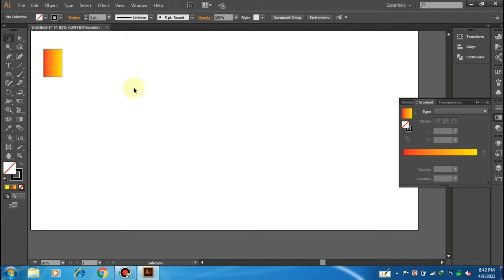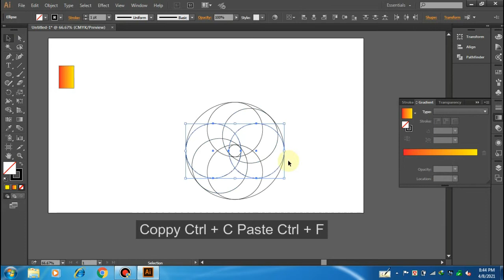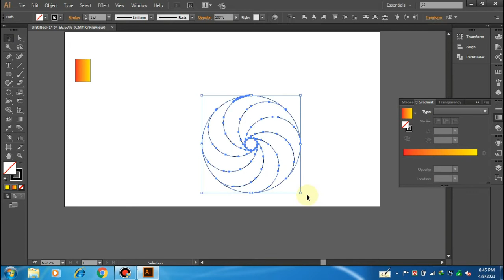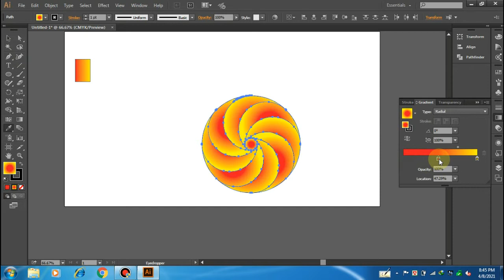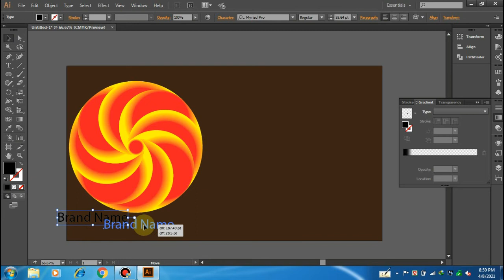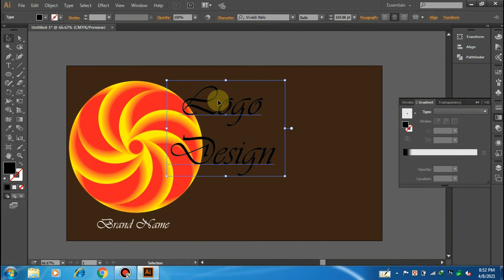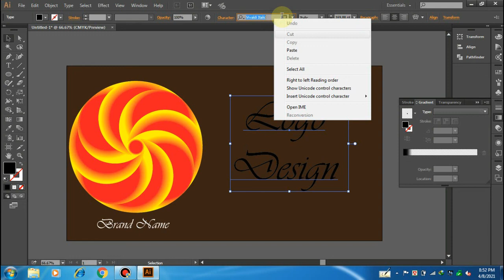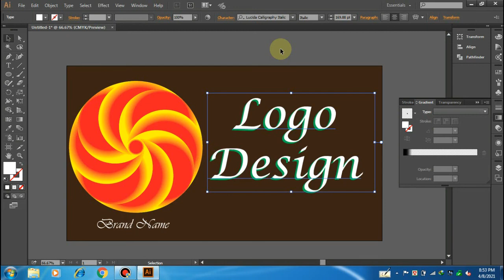Graphic Design 2021, Illustrator CC Logo Design, 8 Cell Color Circle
How to make Multiple Cell and color Circle